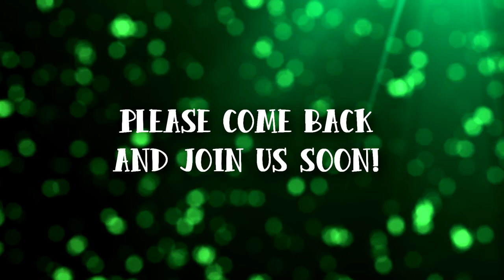Hillwood Production Class Projects Week 1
Thank you all for attending NECAT Production Classes. You all ROCK!